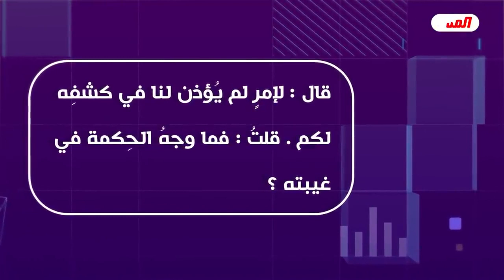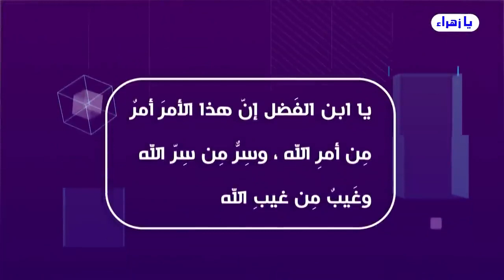التواضع لمحمدٍ وآل محمد صلوات الله وسلامهُ عليهم أجمعين // عبد الحليم الغزي